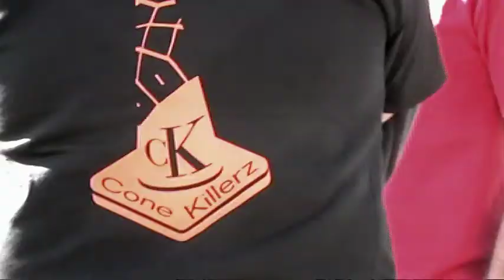FRX Novemberfest - 2009 Season Finale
The last event for the 2009 FRX season.  A two day event at PRairie City SVRC, near Sacramento, CA.